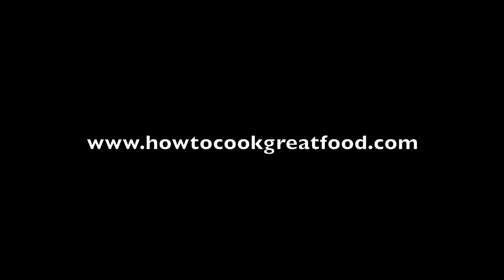English Fried Breakfast Recipe - Full Monty - Egg Bacon Black Pudding Sausage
Great British food from Fish n chips to rolly polly, we will be bringing you food from all around the British Isles. Pie n mash, black pudding, lancishire hotpot, irish stew, kippers, roast beef, mashed swede, roast parsnips, gravy, steak and kidney pie, summer pudding, yorkshire pudding, bread pudding and and and on. Join us on our facebook, youtube
A full breakfast is a breakfast meal that typically includes bacon, sausages, eggs, other cooked foods and a beverage such as coffee or tea. In England it is usually referred to as a full English breakfast (often shortened to a "full English" or "fry-up"). Other regional variants are the "full Irish", "full Scottish", "full Welsh", and the "Ulster fry" The full breakfast is among the most internationally recognised British dishes along with such staples as bangers and mash, shepherd's pie, fish and chips, roast beef, Sunday roast and the Christmas dinner. Traditional full English breakfast includes bacon (traditionally back bacon), fried, poached or scrambled eggs, fried or grilled tomatoes, fried mushrooms, fried bread or toast with butter, and sausages. Black pudding, baked beans, bubble and squeak and hash browns are often also included. In the North Midlands, fried or grilled oatcakes sometimes replace fried bread. The food is traditionally served with a mug of tea; more recently coffee is an alternative.  Fried eggs, smoked bacon, thick sausages, grilled tomatoes, fried mushrooms, toast and baked beans. During the Second World War due to a shortage of bacon and egss breakfast became a rare luxury but by 1956 half the British population were still having a cooked breakfast even if it was just a boiled egg. With the exception of tomatoes, breakfast should be cooked fresh, to order; no icing and refreshing of poached eggs that then arrive hard and cold in the middle, no bacon or sausages "held" on a buffet to shrivel and die. Surely, the full breakfast should be a gentle interregnum before the day begins? Its flavours, while pronounced, should be familiar, emollient, rounded. In that context, brown sauce is too spiky, too confrontational. You want the sweet simplicity of Heinz tomato sauce. A large, rust-coloured mug of tea. Its tannic tang is an understated mid-meal palate-cleanser. Given the full breakfast's relatively narrow spectrum of flavours, coffee is too domineering. Plus, you need something you can swill down. With good coffee, you want to savour it. The answer? Fried. Not only is it the best way of showcasing a truly fresh organic egg (one ingredient definitely worth a few extra pence), but surely choosing when (early, while it's still warm, I'd say) and how (toast, fork, sausage?) to pop your yolk is one of the great ceremonies of British food. Back bacon, that is, not streaky, which often ends-up either shatteringly crisp or like a leather bookmark. Buy the best you can. In an ideal world, thick rashers of Gloucester Old Spot edged with half-an-inch or so of sweet fat. Cut the rind off (what is the logic of those who leave it on?) but retain the fat. I repeat, this is no time to go all Weight Watchers. A big sustained bass note of primitive savoury pleasure, and an opportunity to personalise your full English. From drier, warmly spiced, roughly-textured creations, via blood sausage packing big visible nuggets of fat, to well-worked puds with the luxurious texture of larded compost, all porcine life is here. After a brief blast under a blazingly hot grill, the typical grilled tomato (or rather the water held therein) is a thermonuclear temperature at its outer-edges, and still raw in the middle. "It's bad enough," adds Malcolm Eggs, of this uniquely shoddy treatment, "that most of the tomatoes we get taste of nothing anyway." The solution? Low temperature oven-roasting with a little oil, salt and thyme. You may not eat until lunch. But what price time when perfection is at stake?